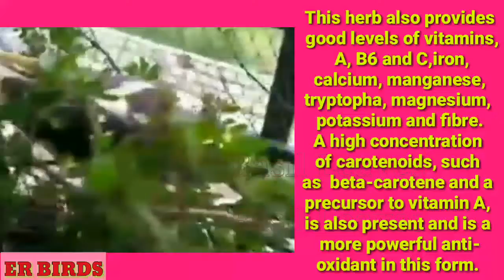Tulshi / Basil leaves use in bird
Basil is most revered in the medical world for its unique flavonoids and volatile oils which provide exceptional health benefits.  Its unique array of active flavonoids, provide protection at cellular level.  In studies on human white blood cells, Orientin and vicenin, two water-soluble flavonoids, have been found to protect cell structures as well as chromosomes from radiation and oxygen-based damage.

The volatile oils found in basil containing, estragole, linalool, cineole, eugenol, sabinene, myrcene, and limonene have been found to inhibit the growth of numerous bacteria, including: Listerial monocytogenes, Staphylococcus aureus, Escherichia coli, Yersinia enterocolitica and Pseudomonas aeruginosa.  These volatile oils are a natural food preservative and kill infection bacteria such as Shigella, which trigger diarrhoea, and can accumulate on uncooked foods such as salad ingredients.

Basil has even shown the ability to inhibit several pathogenic bacteria from the genera Staphylococcus, Enterococcus and Pseudomonas which are now widespread and have developed a high level of resistance to commonly used antibiotics.  Eugenol is a potent anti-inflammatory agent and can block the enzyme called cyclooxygenase (COX) – aspirin and ibuprofen work to inhibit the same enzyme.

Fresh basil is superior to dried, and is best bought as a growing plant.  Freshly cut and chopped basil can be covered in water and frozen in ice cube trays.